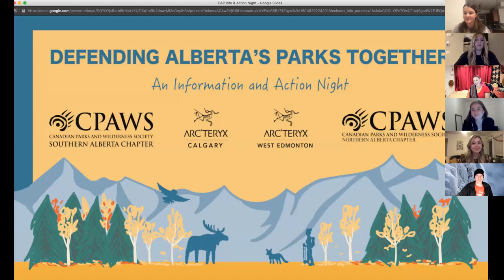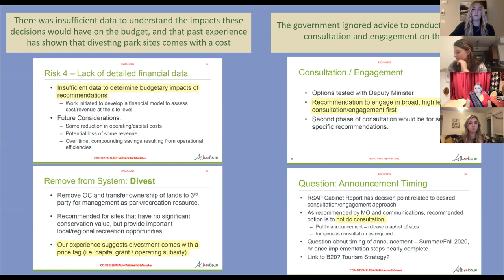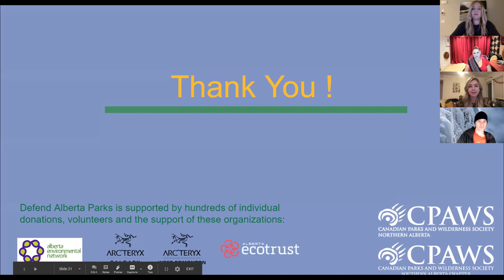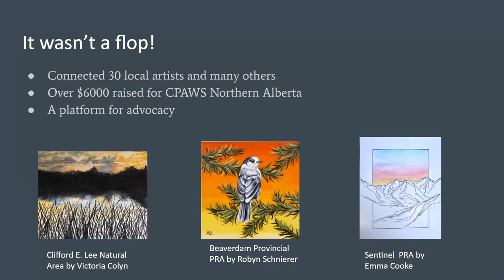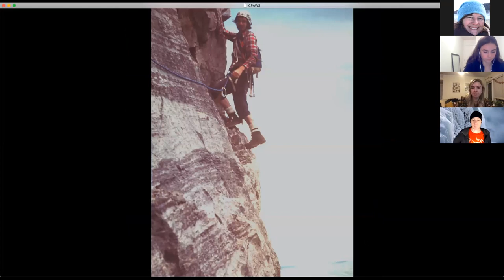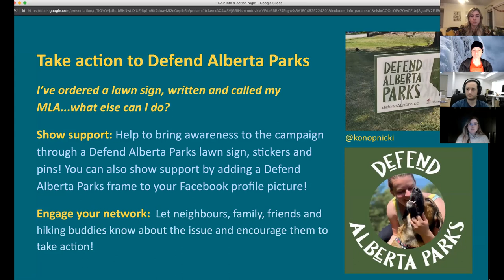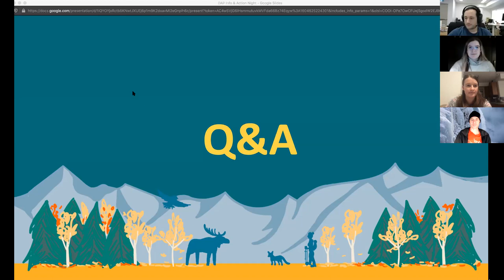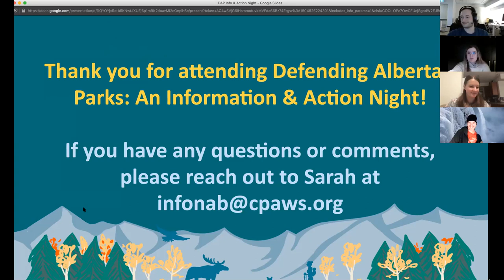Defending Alberta's Parks Together: An Information and Action Night (Event Recording - Nov 5/2020)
Getting out to our parks and wild spaces has been a saving grace for many Albertans during the COVID-19 pandemic. Despite the rising demand for outdoor recreation, the Alberta government is still set on removing and/or closing 175 provincial parks across the province - that’s 37% of all our provincial parks! Since this decision was announced in March 2020, it has been met with a massive public opposition. All over Alberta, citizens have been mobilizing to advocate for the protection of our provincial parks.

Watch (or re-watch!) this recording of our online event to get oriented, caught up, and involved in what has been one of the busiest environmental movements of our province’s recent history. We were honoured to have community leader Chantal Chagnon join us to provide a land acknowledgement for this event. Panelists from CPAWS Northern Alberta, CPAWS Southern Alberta, Arc’teryx, and grassroots organizations provided updates on the issue, perspectives on the value of our provincial parks and the potential costs of losing so many, and ways to take action. Approximately 60 minutes of panelist presentations is followed by a moderated Q&A session to answer all our audience's parks-related queries!

HOSTS:
CPAWS Northern Alberta
CPAWS Southern Alberta
Arc’teryx Calgary
Arc’teryx West Edmonton

PANELISTS AND PRESENTERS:
Chantal Chagnon: Cree Anishnabe Métis artist and community leader
Chris Smith: Parks Coordinator, CPAWS Northern Alberta
Becky Best-Bertwistle: Conservation Engagement Coordinator, CPAWS Southern Alberta
Nakita Rubuliak: Lead Organizer for Art for Alberta Parks
William Gadd: Arc'teryx Ambassador
Sarah Nason: Communications Coordinator, CPAWS Northern Alberta

MODERATOR:
Emily Rendell-Watson (Taproot Edmonton)

TAKE ACTION:
to write your MLA and request a Defend Alberta Parks lawn sign.

This event was held remotely over Zoom on November 5th, 2020.